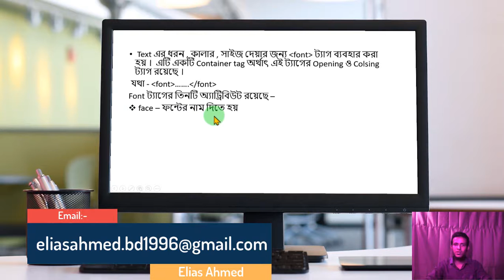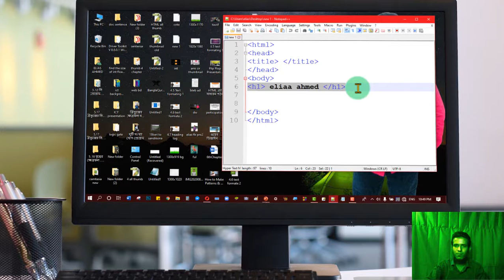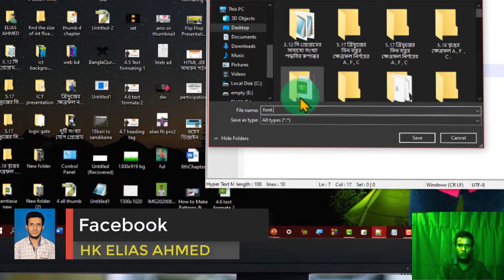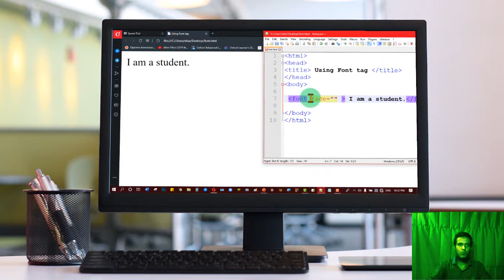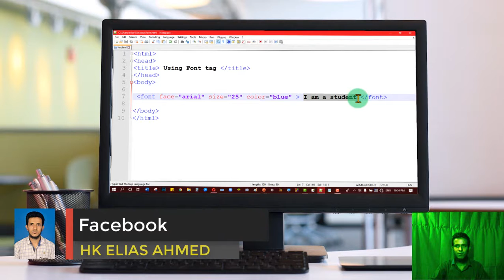4.8 HSC ICT। Vedio Tutorial ( ফন্ট ট্যাগের ব্যাবহার)